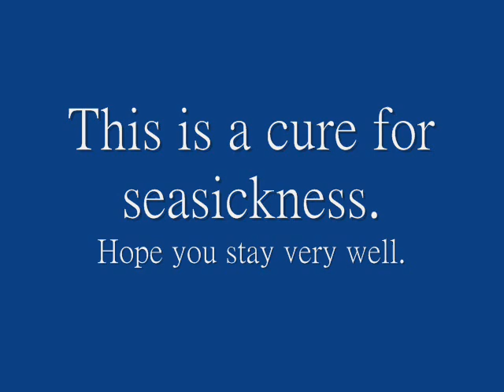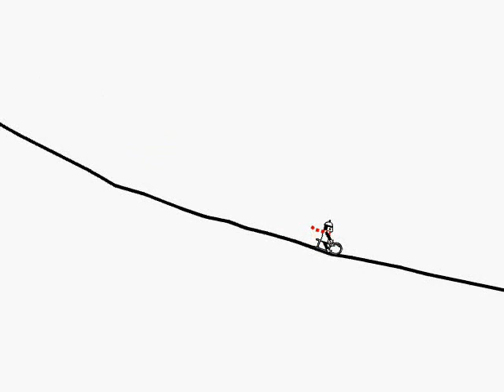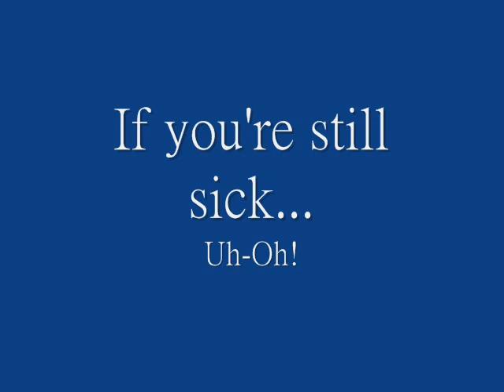Line Rider - Cure for Seasickness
This is not like any other ride, although you may as well think of it that way.

A researcher from Boston, Massachusetts learned how to cure seasick by using Line Rider as his experiment to help people to counter this effect.

A free test is right here.